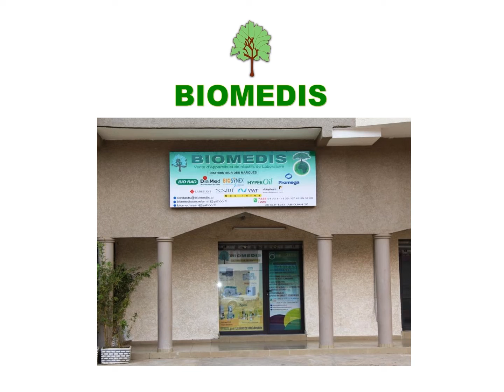BIOMEDIS 2022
BIOMEDIS est une société spécialisée dans l'importation et la commercialisation d’Appareils et de Réactifs destinés aux Laboratoires d'Analyses Médicales, de Recherches, aux Centres Hospitaliers et différents établissement.